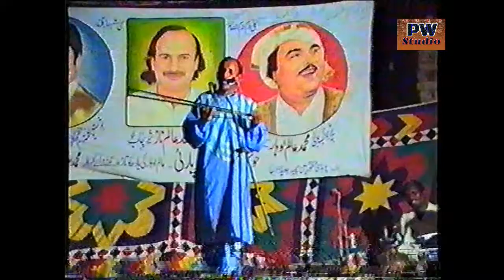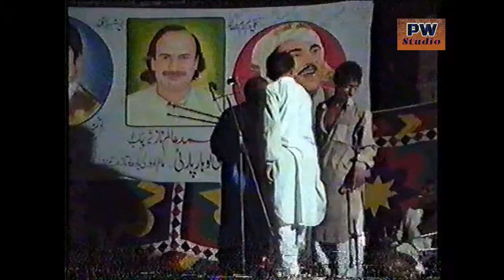Sano Baba Wajan Mare Cha Pee ke II Folk Punjabi Super Hit II Manzoor Hussain Cheema II 1996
Song : Sano Baba Wajan Mare Cha Pee ke
Artist : Manzoor Hussain Cheema
Recording : Mansha Studio
Editor : SH Studio
Director : Raffique
Producer : Alam Naz
Released By : Pak Watan Studio

Sher E Pakistan Student of Alam Lohare..Here you will find Punjabi Dastan, Qisse, Naats, Sufi Kalam, Songs, Qasida, Folk Songs, And Many More Which You Will Love InshaAllah.where you will be able to find a full catalog of his music. Do not forget to Subscribe and click the bell icon to receive notification of all the latest uploads on this channel.Like Share And Comments.The content of my Channel Pak Watan Studio are all original.

For Shows Booking Please Ring/Whatsapp
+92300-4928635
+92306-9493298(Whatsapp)